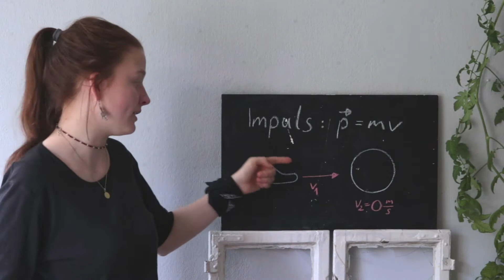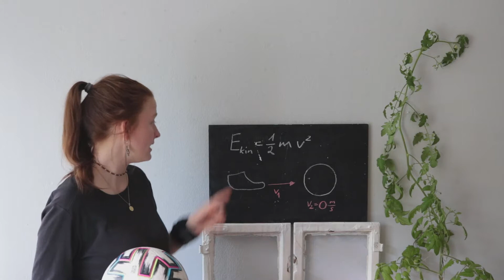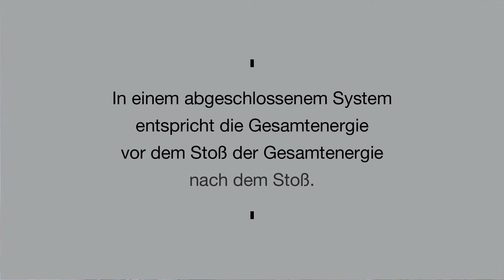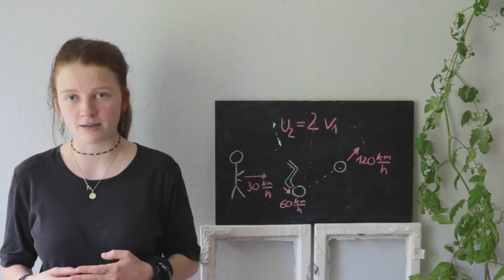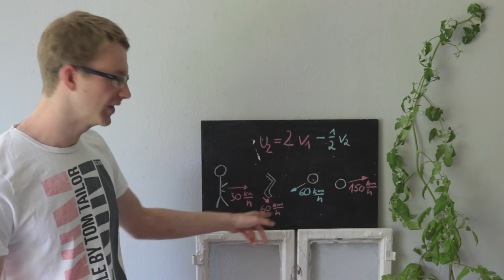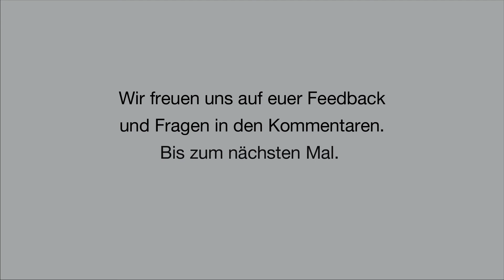Physik zur Fußball-EM - Wie schnell kann ein Ball maximal fliegen? //KnowTheFlow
In unserem letzten Video haben wir herausgefunden, wie man einen Ball besonders weit schießen kann. Heute schauen wir uns an, wie schnell ein Ball geschossen werden kann. Dabei spielen nicht nur die physikalischen Größen Impuls und Energie eine Rolle, sondern auch die Anatomie des Menschen und die Art des Schusses. 🤓
Schaut rein, bleibt im Flow und viel Spaß!

Zuschauer:innen-Frage:
Spielt oder schaut ihr lieber Fußball?

00:00 Einleitung
00:22 Der Schuss als Stoß
00:37 Impulserhaltungssatz
01:42 Energieerhaltungssatz
02:24 Faustformel
03:09 Maximalgeschwindigkeit
03:50 Realitätscheck
04:56 Volleyschuss
06:05 Zusammenfassung
06:37 Ende